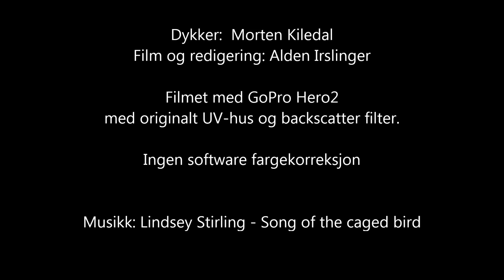Dykking ved Sandøy - Mandal.mp4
Dykk øst for Sandøy i Mandal 5.10.12
Filmet med GoPro Hero 2 med originalt divehousing.  I tillegg er det ettermonter et backscatter rødfilter.  Ingen fargekorreksjon av materialet, kun klipping.

Musikk:  Lindsey Stirling - Song of the caged bird